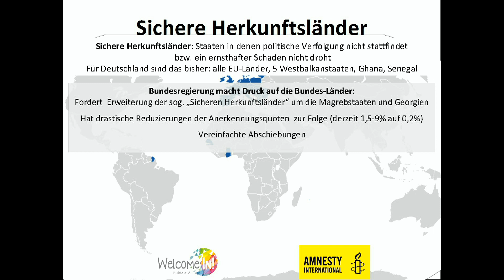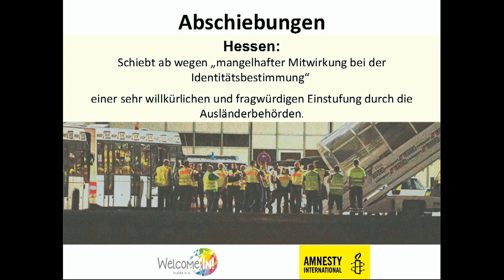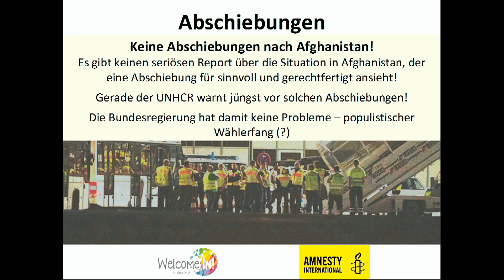Podiumsdiskussion im Wohnzimmer Teil 1/4: Ankerzentren und sichere Herkunftsländer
Am 22. Oktober 2018, eine Woche vor den hessischen Landtagswahlen, haben wir die Vertreter/innen der 6 größten Parteien zu uns ins Wohnzimmer eingeladen, um mit ihnen über Menschenrechte zu diskutieren!

Dabei waren:
Nick Papak Amoozegar (Die Linke)
Philipp Ebert (SPD)
Markus Hofmann (Bündnis 90/Die Grünen)
Thomas Hering (CDU)
Sibylle von Brunn (FDP)
Jens Mierdel (AfD)

In Teil 1 geht es um das Thema Ankerzentren und sichere Herkunftsländer.

Viel Spaß beim Anschauen und nicht vergessen: Am 28.10. sind Landtagswahlen!